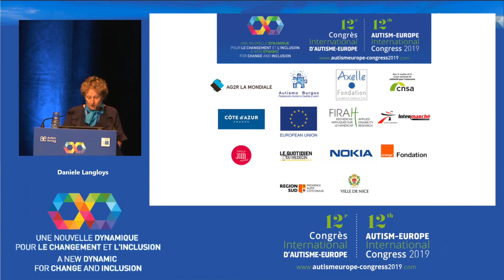Danièle Langloys- Autism-Europe's 12th International Congress 2019- Closing ceremony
Speech given by Danièle Langloys, President of Autisme France, at the Closing of the Autism-Europe's 12th International Congress 2019: "A New Dynamic for Change and Inclusion", held the 13-15th September 2019 in Nice, France.